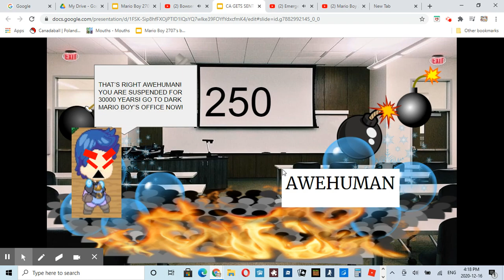Connerhead Animations gets sent to hell part 16